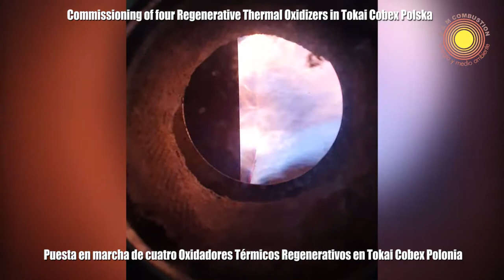Regenerative Thermal Oxidizers - Oxidadores Térmicos Regenerativos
The engineering company E&M Combustion starts up four Regenerative Thermal Oxidizers (RTO) at the Tokai Cobex Polska plant, for which it has supplied four Air Draught Burners, which run on natural gas, as well as eight High Temperature Burners.

Each one of the four Regenerative Thermal Oxidizers that make up the installation is made up of a JVA 30 air draught burner for process air at 400º C, with low outside temperature radiation, and two high temperature 900 burner units. Kw that operate with natural gas in the RTOs.

Regenerative Thermal Oxidizers

The project is part of an environmental technology facility designed by the Tecam company for this chemical plant in Poland. Regenerative thermal oxidizers are aimed at treating industrial gases. They consist of a chemical reaction aimed at purifying the emissions of Volatile Organic Compounds or VOCs, a type of compound that is generated in industrial processes in which organic solvents are used and that, due to their degree of danger to public health and the environment, are not can be released into the atmosphere.

Regenerative Thermal Oxidation ( RTO ) is the most widespread oxidation technique currently in the reduction of emissions of Volatile Organic Compounds and is indicated to treat a wide variety of solvents and processes.

Among the advantages of this environmental technology is its adaptability to low, medium and high airflows and its impact on a wide variety of volatile organic compounds or VOCs. It has a low operating and maintenance cost and high thermal efficiency. In addition, it does not produce any type of waste and recovers the energy generated for external processes.

Tokai Cobex Polska is a global company specialized in the manufacture of high quality carbon products, such as cathode blocks used in aluminum production, carbon electrodes and Söderberg pastes used in other metallurgical melting processes, as well as coatings for high furnaces for the production of pig iron.

Air

Air Draught Burners are considered the best solution for drying processes. They are used in multiple applications within the industrial sector when there is direct heating, such as in the case of painting lines, ceramic industry, glass, food industry or direct heating of industrial premises. E&M Combustion designs and manufactures these industrial burners tailored to each application, allowing them to be adapted to the different ducts where they are to be installed.

Air Draught Burners allow a high modulation range and high flame stability and high energy efficiency, and are simple to operate, as they are well suited to working in high temperature and dusty environments.